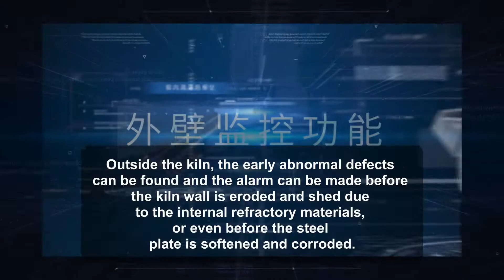Rotary Kiln Infrared Temperature Monitoring System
As the core facilities in metallurgical production, long-term burning of rotary kiln will cause damage to refractory materials, thinning and falling off of refractory materials, fuel accumulation in the kiln, drawing coke ring at the kiln mouth and other safety hazards.
In view of customers' pain points and needs, Yoseen Infrared has customized a safe and effective rotary kiln infrared monitoring solution.

Inner Wall Monitoring
Thermal Camera for kiln inside
Temperature Measure for kiln inside

Specifically for the high temperature environment in the kiln, it can obtain the temperature distribution of the inner wall of the kiln, the movement track of raw materials, the coil distribution and the material resistance in real time.

Outer Wall Monitoring
Outside the kiln, the early abnormal defects can be found and the alarm can be made before the kiln wall is eroded and shed due to the internal refractory materials, or even before the steel plate is softened and corroded.

Excessive Temperature
"Red kiln" and other conditions can be avoided to the maximum extent, and the position of defects on the outer wall of rotary kiln can be accurately located.

Kiln wall profile high temp point
And also monitoring video recording, to provide scientific and effective basis for workers to adjust the temperature of rotary kiln and remove slag from kiln body maintenance.

Time
Kiln body refractory material
Modeling of kiln coiling
Accurately position the temp of the kiln wall
3D modeling of outer wall temp

To ensure the safe and healthy operation of the production process.